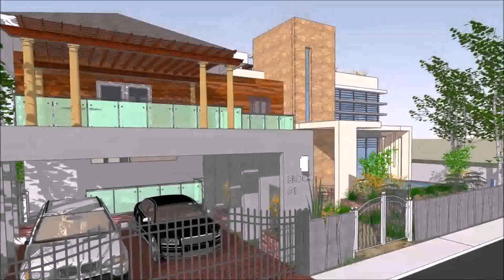Modern Zen Houses Design In The Philippines - DaddyGif.com (see description)